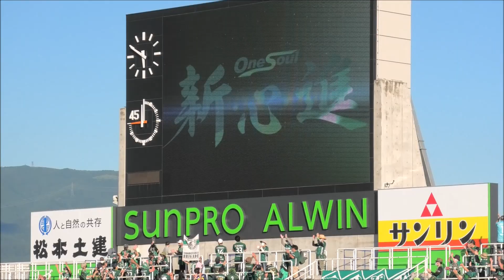（山雅選手紹介）松本山雅vs水戸ホーリーホック 20210717 Ｊ2第23節